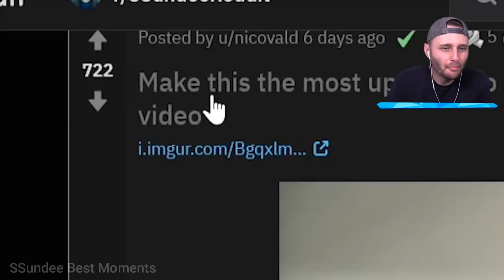SSundee edits Nico's face!!!